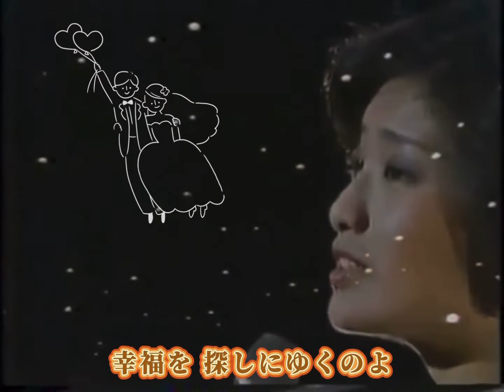ビートルズ・チープ替え歌44/乙女ザキューガール(山口百恵)/赤い疑惑 再放送記念/@robookuda732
『サンキューガール』はビートルズの3枚目のシングル『フロムミートゥユー』のB面曲。少しマニアックな曲ではありますが、忙しい中、ジョンとポールがやっつけで作ったからこそかそか、初期ビートルズのアイドル感が出ていて大好きな曲です。実際、当時のファンの女の子達にむけて作った曲だそうです。

一方、百恵ちゃんの乙女座宮。
私は山口百恵を、以下のように初期、中期、後期と定義付けしています。
10代の少女が、ややHな、大人びた歌詞をマイナー調で歌う『としごろ』から『愛に走って』あたりまでを初期。
宇崎/阿木曲と出会い、歌手として完全に認められた『横須賀ストーリー』から『しなやかに歌って』あたりまでを中期。
そして引退発表後の『謝肉祭』か、その前の『愛染橋』あたりから、『さよならの向こう側』までを後期。(ラストシングルを一恵とする方もいますが…)
その中期、宇崎/阿木 曲の中でもベスト3に入るくらい大好きな曲です。百恵ちゃんの話しだすと長くなるのでこれくらいにしときます。